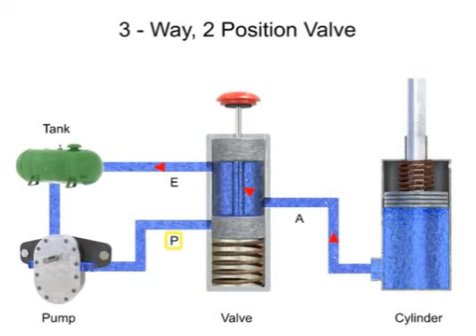3 Way, 2 Position Valve